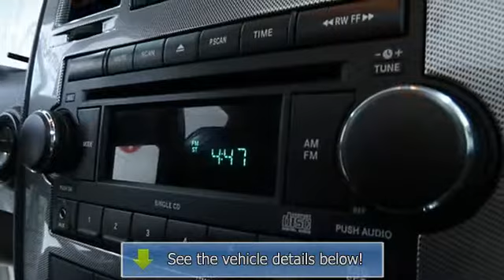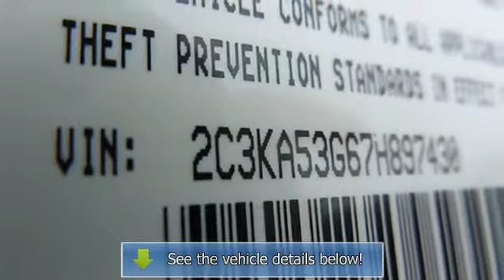2007 Chrysler 300 - Woodys Dodge Jeep Chrysler - chillicothe, MO 64601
310 South Washington St.

For Sale: 2007 Chrysler 300
VIN: 2C3KA53G67H897430
Engine: Gas V6 3.5L/215
Drivetrain: RWD
Transmission: Automatic
Mileage: 74,024
Color: Bright Silver Metallic (exterior) Slate/Graystone (interior)

Features:
Price includes $500 instant rebate when financed through a Woody's Lender. 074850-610 This well maintained Car Fax One owner 2007 Chrysler 300 Limited 3.5L V6 Leather & Heated Seats Sunroof CD Stereo Certified Warranty in Bright Silver has just 74,024 miles. At Woody's Automotive Group, we are proud to offer a high quality selection of pre-owned vehicles at competitive prices. Woody's is an Honest, Up-Front, One Price Dealership. When it comes to Price, we're third party verified among the lowest In The Nation! This vehicle is certified with a Pre-Owned Warranty at no cost to you! Not sure which vehicle you want? With the largest, most diverse inventory in Middle America you can view all makes in one location! We have over 500 vehicles with Over 80 different car models, 60 Different S U V Models, 20 Different Truck Models! The majority of our vehicles qualify for Woody's Assurance Program which includes a 12 Month Return Policy, LImitations Apply, See Dealer for Details. We will pick you up at the airport or ship your vehicle to you! Our award winning Finance Management Team works with over 15 local and national banks to get you the best rate and term. If you would like to save time just visit our wowwoodys.com website to access our Online Secure Credit Application. We also offer an online payment calculator so you can setup different down payment/monthly payment options.